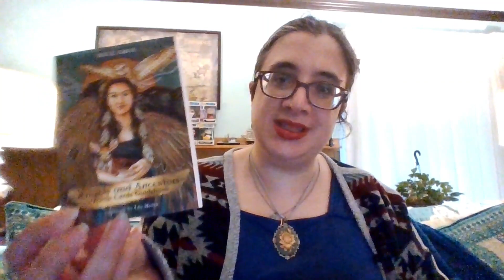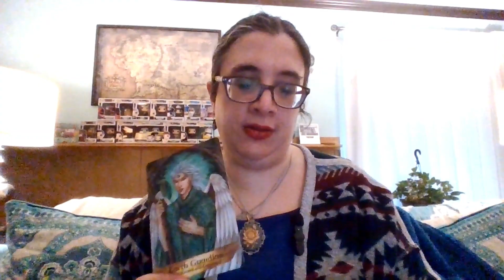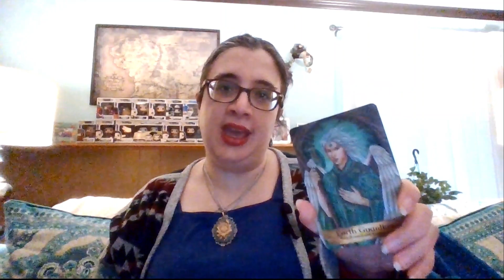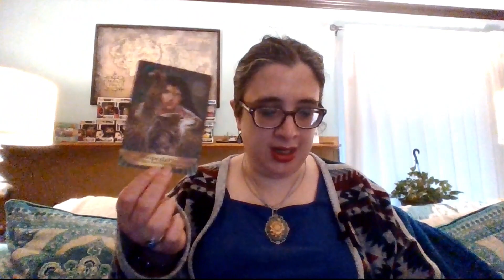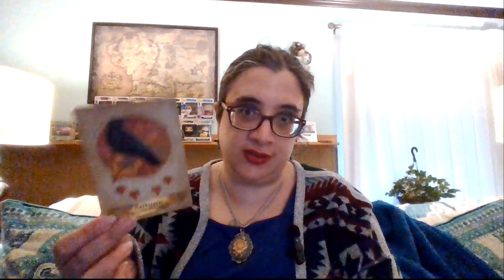Energy Report 5/11 - 5/17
This week I'm using the Angels and Ancestors Oracle Cards deck. I picked out one card for the weekend of May 11 -May 12 and then the week of the May 13-17. I hope you have a wonderful weekend!

Chapters:
00:00 - 00:39 Introduction
00:40 - 04:56 Weekend Reading
04:57 - 14:24 Weekly reading